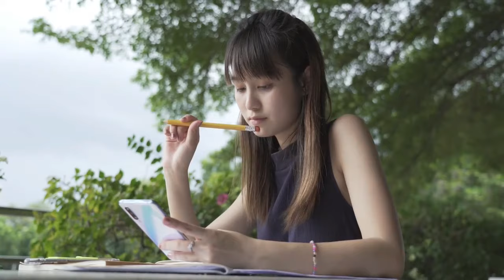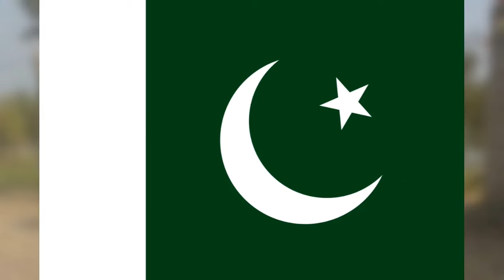Los Guardianes M0rtales: Las 10 Razas de Perros más Peligrosas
Conoce las 10 razas de perros más peligrosas del mundo en este video informativo. Exploraremos a fondo las características y comportamientos que hacen que estas razas sean consideradas peligrosas, brindándote una visión detallada de sus instintos protectores y su potencial de daño. Desde los imponentes rottweilers hasta los poderosos pitbulls, desentrañaremos mitos y verdades, y te daremos consejos para interactuar de manera segura con estas razas. Un video para los amantes de los perros y aquellos interesados en comprender mejor a estas razas temidas. ¡No te lo pierdas y prepárate para sorprenderte!